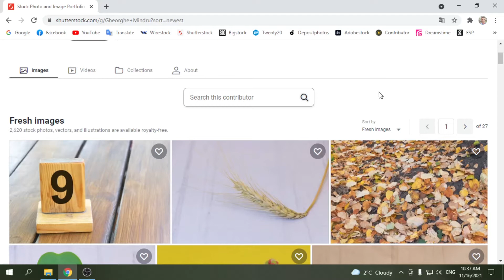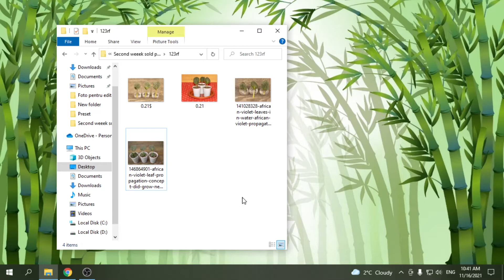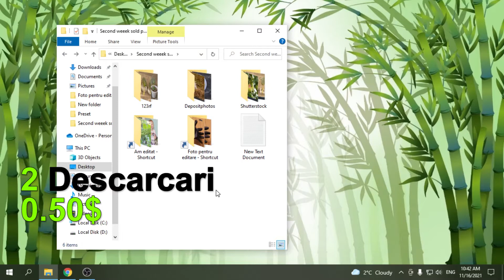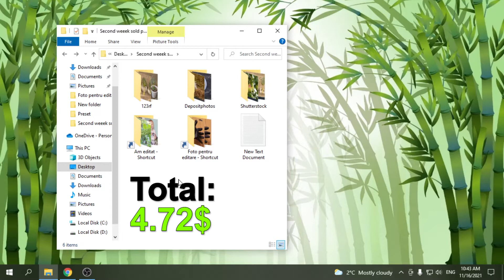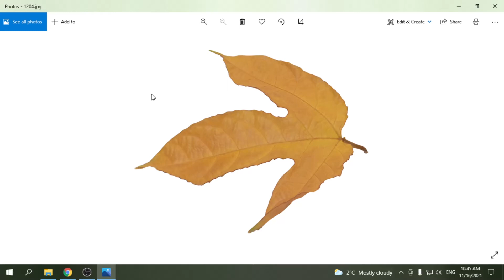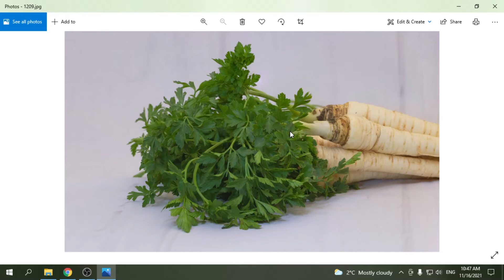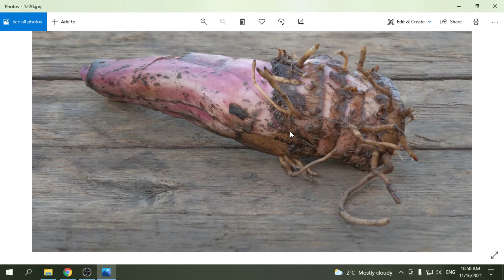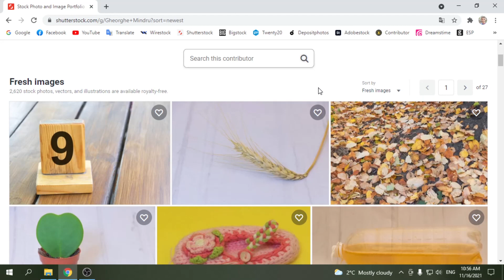Poze vandute in a doua saptamana de Noiembrie 2021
Salut, va arat astazi pozele vandute in a doua saptamana de Noiembrie 2021, un pic mai putine poze s-au vandut ca in prima saptamana, dar oricum.  Vizionare placuta! 👍💚